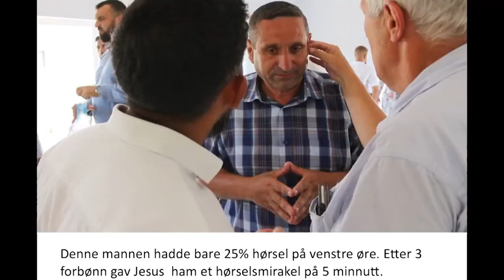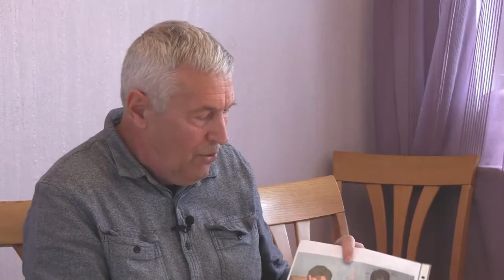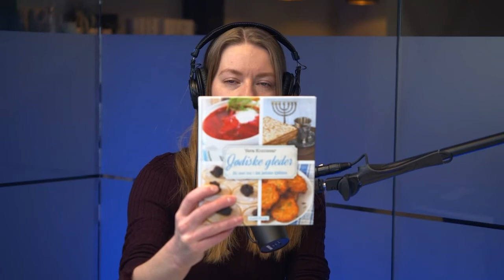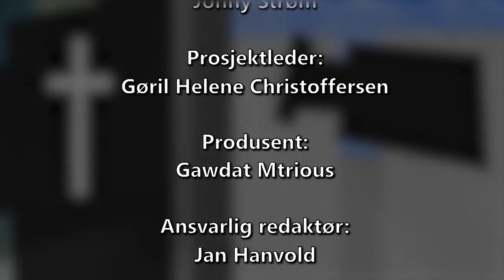Midt på Dagen 10.05.2022 | Borgsö, Nygård, Bjørnstad, Haltorp, Samuelsen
Programledere: Hanna Elisabeth Johansen og Terje Kingsrød
Gjester: Rune Borgsö, Olav Nygård, Kjell Elvis Bjørnstad, Kjell Haltorp, Nils Samuelsen